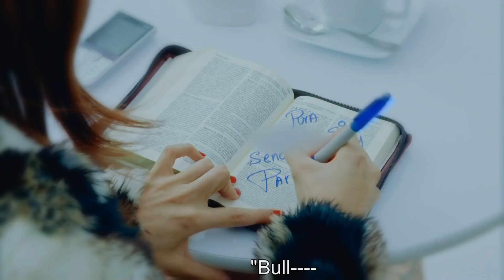El Final del Paraíso | Episode 36 | Telemundo English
Official video of Telemundo Content El Final del Paraíso. Catalina wants to see with her own eyes the body of the Titi. With pain, she approaches the coffin and is shocked. There she discovers that someone very close to the narco is present at the funeral. Watch the full chapter in Telemundo app and in Video On Demand.

In this new era, Catalina, now head of the DEA in Colombia, has a new challenge: to track down a criminal organization that is trafficking a new synthetic drug. What she ignores is that her daughter is part of the Cartel that traffics them and that Yésica, her worst enemy, is infiltrated in the DEA.